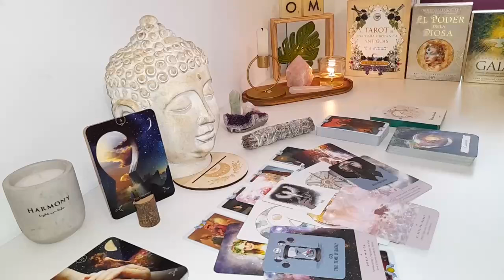CANCER A 3RD PARTY IS KICKING OFF🤯 HERE'S WHAT THEY'LL DO TO YOU END MARCH 2024 TAROT LOVE READING